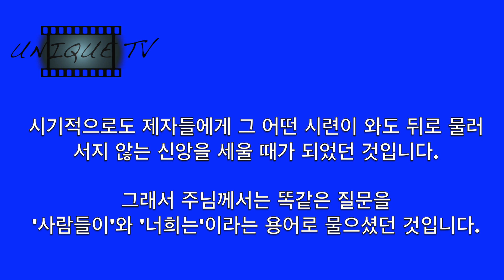[유니크TV #122] 누가 고백하는 것이냐. '사람들이' 와 '너희는' 당신은 목숨을 건 신앙인가? / 이성필목사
- 자율선교후원:기업은행 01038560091 필*니재단 (기부금 영수증 발행가능)

총신대, 연신대, 중앙대